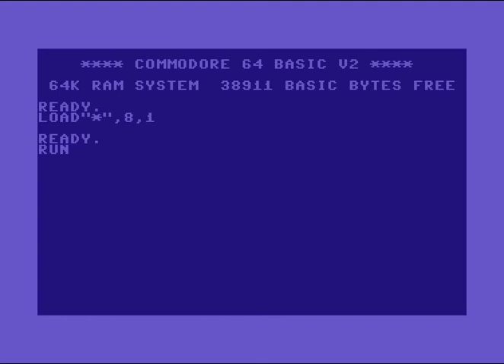West End Boys (WEB) Intro 3 ! Commodore 64 (C64)